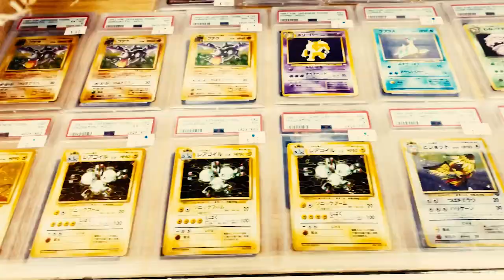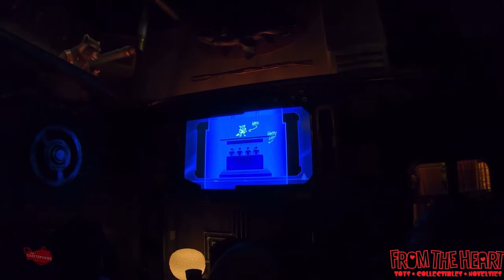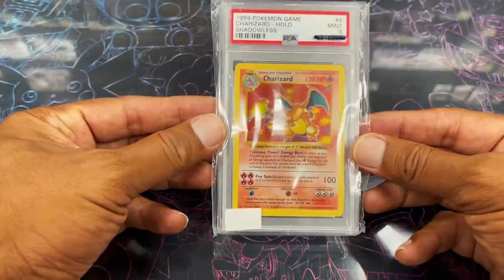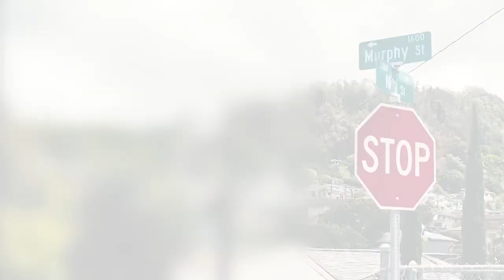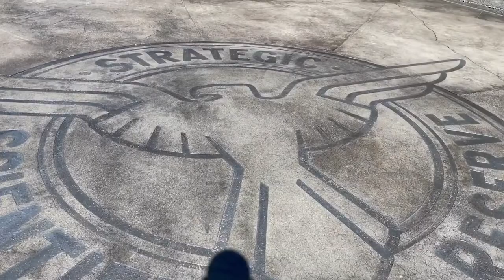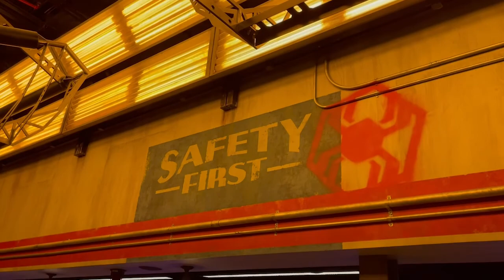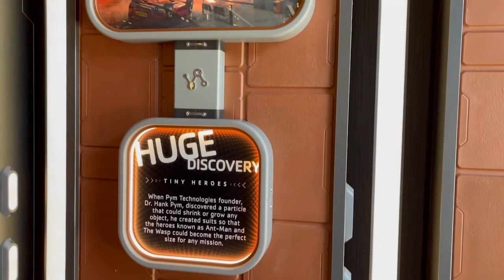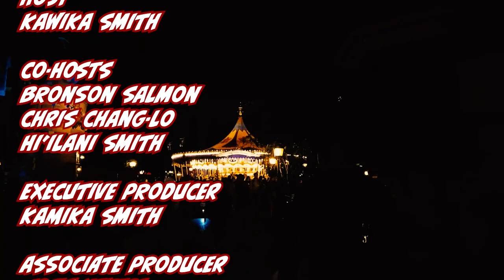The Murphy Street Collector, Season 1 Finale! When You Wish Upon A Star... Disneyland & DCA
Well, we did it. We've made it through our first season of the Murphy Street Collector. So to celebrate, we decide to take our show on the road. We head over to Anaheim, California to the "Happiest Place On Earth!" to frolic and see what we can see see see. While there we visit both parks (Disneyland and Disney California Adventure Park). While at Disneyland we check out Galaxy's Edge. Over on the DCA side of things Radiator Springs Racers and the new Avengers Campus. And for the Outer Rim, what miraculous libations exist at the resort? We share with you from a certified classic to one that is next dimension crazy. You won't want to miss this fantastic episode of the Murphy Street Collector.